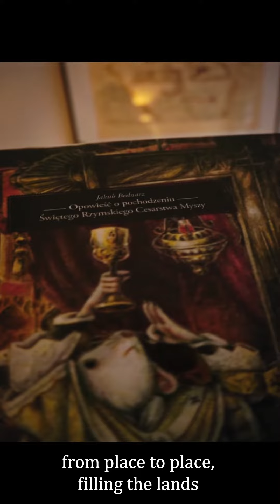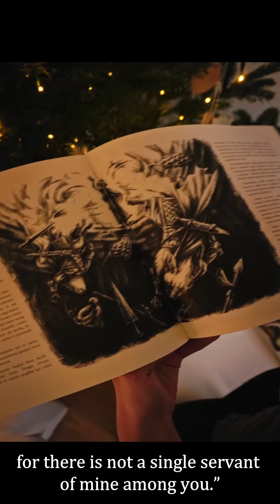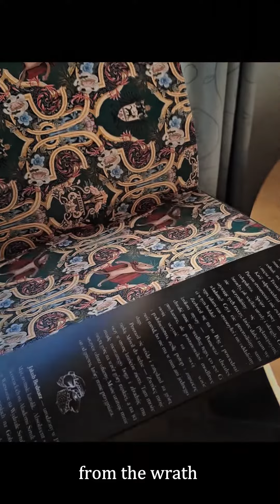„Opowieść o pochodzeniu Św. Rzymskiego Cesarstwa Myszy" — spot n.1 —Aillil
[PL][ENG below]
„Opowieść o pochodzeniu Świętego Rzymskiego Cesarstwa Myszy" to ilustrowana książka fabularna, zredagowana w wersjach językowych polskiej i angielskiej. Dotyka tematów takich jak rycerstwo czy tradycja katolicka oraz zanurza się w język klasycznych mitów cywilizacji chrześcijańskiej. Obecnie poszukuje wydawcy.

Za wykonanie fizycznego prototypu według mojej wizualizacji, który można zobaczyć w materiale, chciałbym serdecznie podziękować Pani Kasi z Muzeum Książki Artystycznej w Łodzi @mkalodz . Oprawa książki to forma sztuki, której kunsztu i warsztatu nie byłem do tej pory zupełnie świadomy. Chapeau bas!
Wielkie dzięki również dla mojej siostry @jagodabednarz za pozowanie do nagrania:)

[ENG]
"The Tale of the Origin of the Holy Roman Empire of Mice" is an illustrated novel, edited in both Polish and English language versions. It touches on topics such as chivalry, Catholic tradition, and delves into the language of classical myths of the Christian civilisation. Currently, it is looking for a publisher.

For the creation of a prototype cover according to my visualization, which can be seen in the video, I would like to sincerely thank Mrs. Kasia from the Museum of Artistic Book in Łódź @mkalodz . The bookbinding is a true form of art, the artistry and craftsmanship of which I was completely unaware of until now. Chapeau bas!
Big thanks to my little sis @jagodabednarz for posing for the recordings:)

Who wants a copy? :)

Muzyka: Arvo Part - Berliner Messe - Kyrie,
Głos AI na podstawie wybitnego polskiego aktora Franciszka Pieczki.